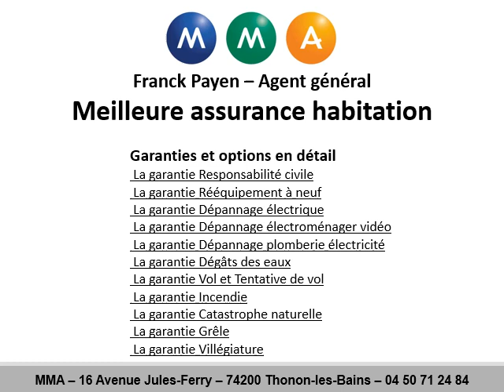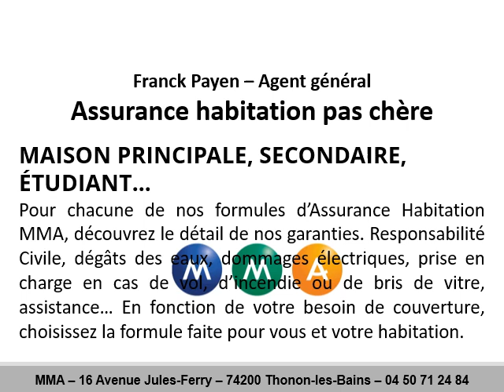Meilleure assurance habitation à Anthy-sur-Léman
Pour votre meilleure assurance habitation à Anthy-sur-Léman avec MMA, téléphonez au 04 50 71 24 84
Nous avons une offre pour vous avec notre meilleur assurance habitation à Anthy-sur-Léman